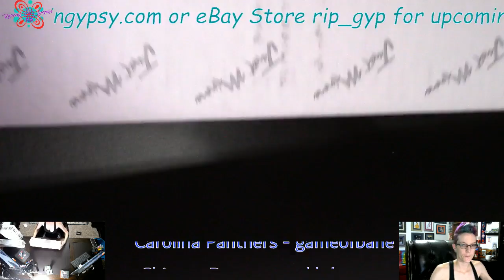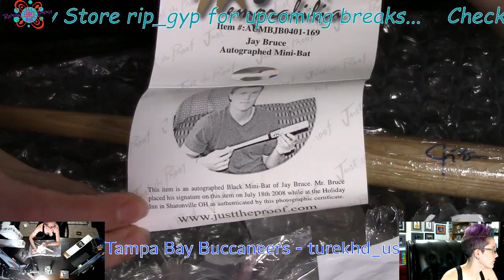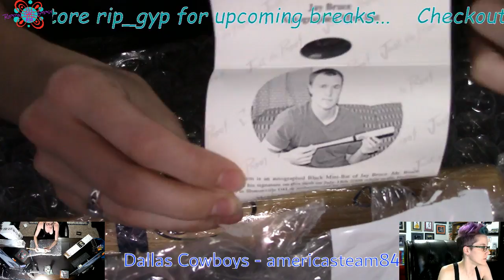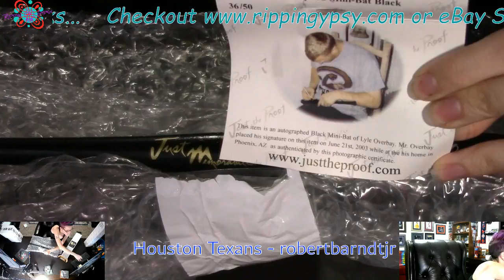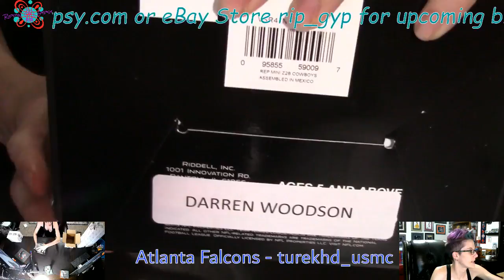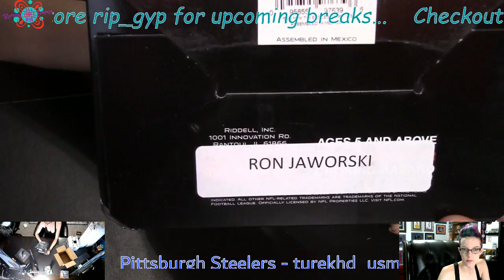MYSTERYMINI BASEBALL BAT 2018 MINI HELMETS FOOTBALL